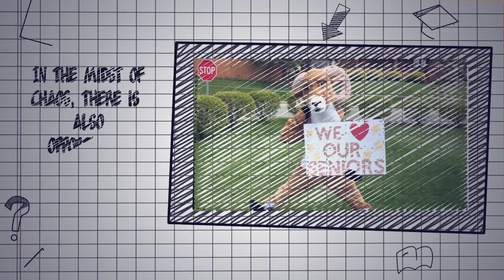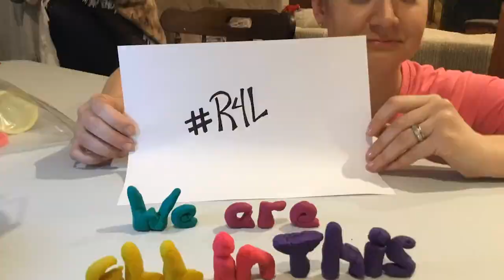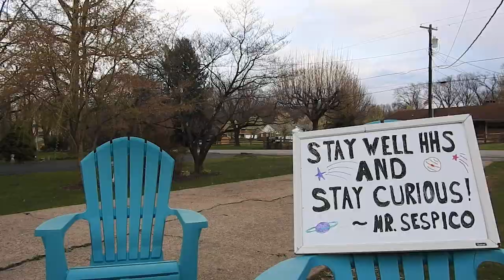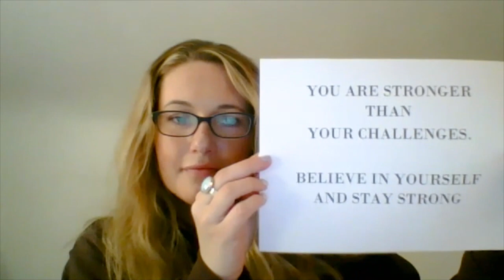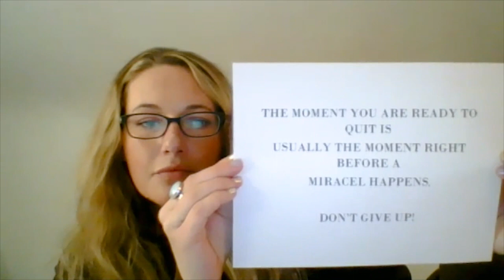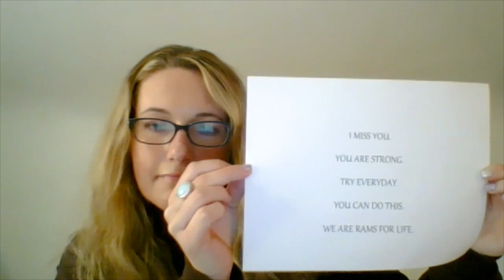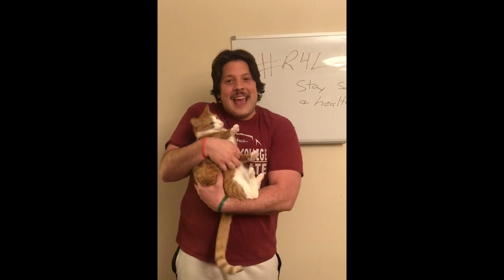Highlands High School: Message for Students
HHS staff share photos and special messages for students during the Covid-19 school building closure.